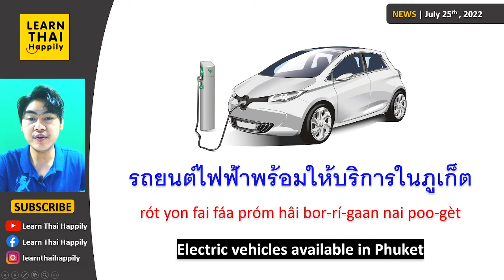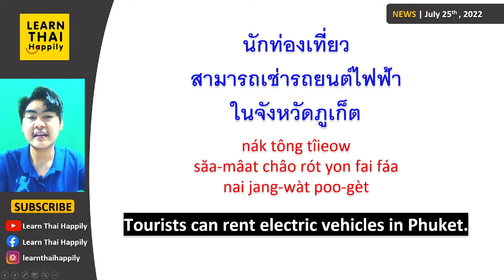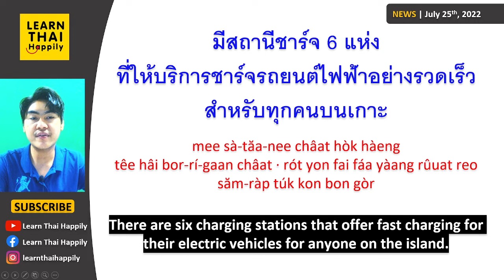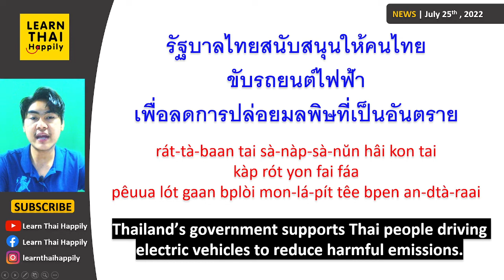Learn Thai from news |July25,2022| Electric vehicles available in Phuket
รถยนต์ไฟฟ้าพร้อมให้บริการในภูเก็ต
rót yon fai fáa próm hâi bor-rí-gaan nai poo-gèt
Electric vehicles available in Phuket

Here is the link to the news for anyone who would like to read news on this website.

นักท่องเที่ยว/สามารถเช่ารถยนต์ไฟฟ้า/ในจังหวัดภูเก็ต
nák tông tîieow /săa-mâat châo rót yon fai fáa /nai jang-wàt poo-gèt
Tourists can rent electric vehicles in Phuket.

พวกเขาสามารถขับรถยนต์ไฟฟ้า/โดยไม่ปล่อยมลพิษที่เป็นอันตรายเลย
pûuak kăo săa-mâat kàp rót yon fai fáa /doi mâi bplòi mon-lá-pít têe bpen an-dtà-raai loiie
They can drive electric vehicles without producing any harmful emissions at all.

มีสถานีชาร์จ 6 แห่ง/ที่ให้บริการชาร์จรถยนต์ไฟฟ้าอย่างรวดเร็ว/สำหรับทุกคนบนเกาะ
mee sà-tăa-nee châat hòk hàeng /têe hâi bor-rí-gaan châat · rót yon fai fáa yàang rûuat reo /săm-ràp túk kon bon gòr
There are six charging stations that offer fast charging for their electric vehicles for anyone on the island.

รัฐบาลไทยสนับสนุนให้คนไทย/ขับรถยนต์ไฟฟ้า/เพื่อลดการปล่อยมลพิษที่เป็นอันตราย
rát-tà-baan tai sà-nàp-sà-nŭn hâi kon tai /kàp rót yon fai fáa /pêuua lót gaan bplòi mon-lá-pít têe bpen an-dtà-raai
Thailand’s government supports Thai people driving electric vehicles to reduce harmful emissions.